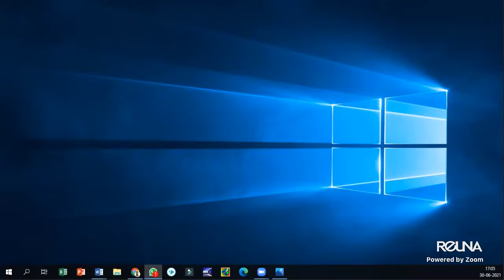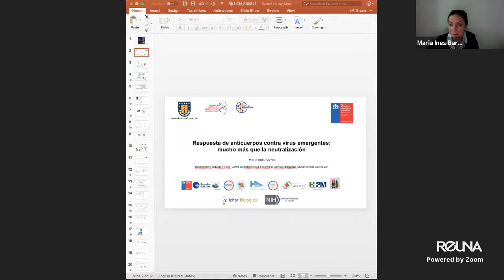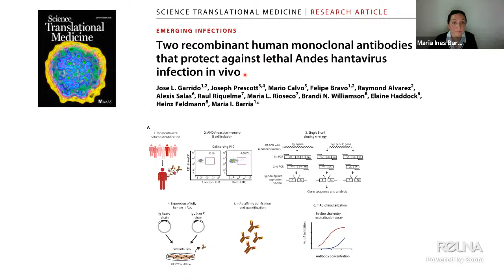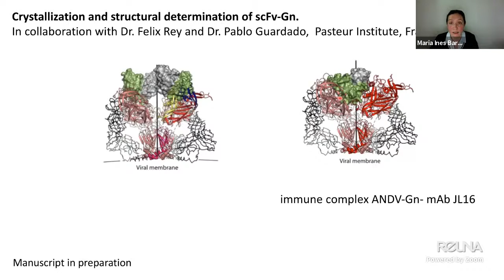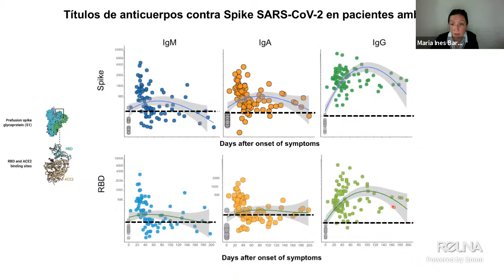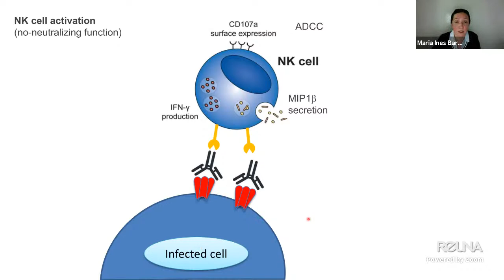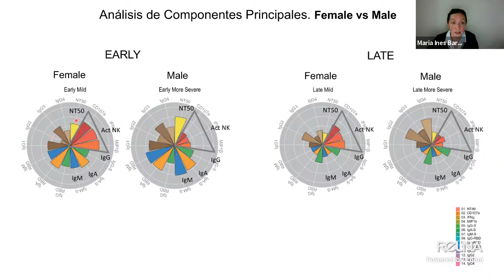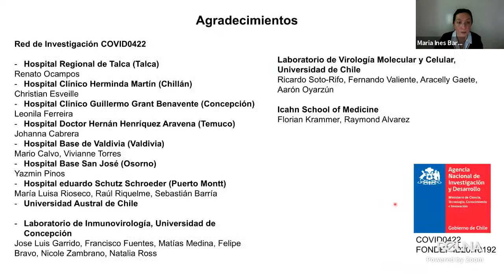Ciclo de Seminarios Científicos depto de ciencias Biomedicas, Facultad de Medicina, UCN